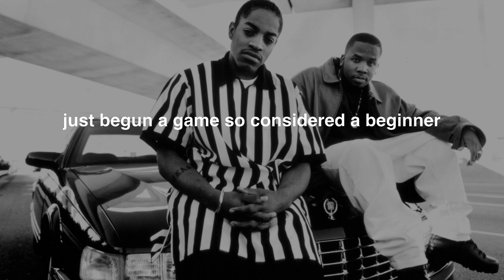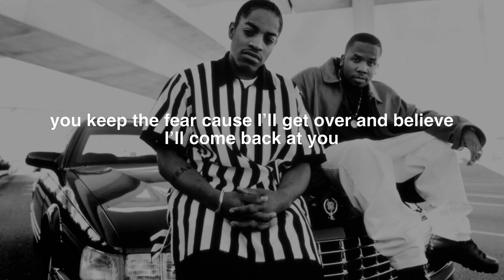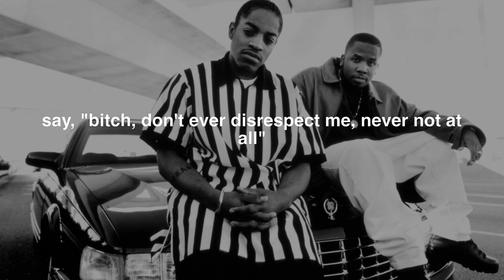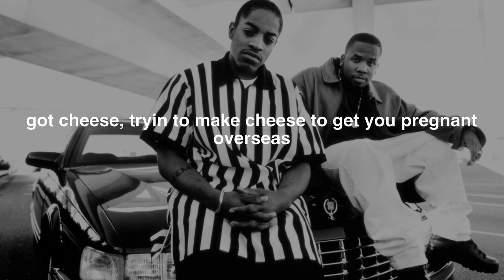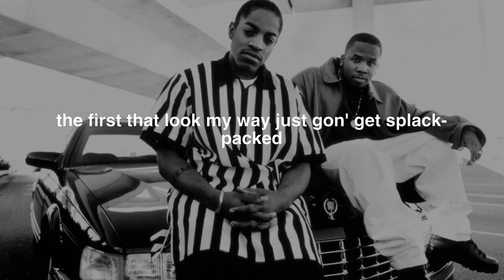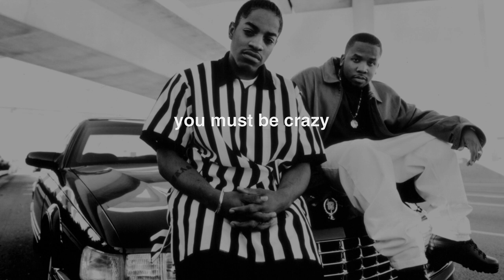Outkast, “Mamacita” lyrics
@OutkastOfficial_ @Andre-vc3pz @bigboi on Youtube

A track Organized Noize producer Rico Wade was working on with New Jersey rapper Masada inadvertently became a posse cut on Outkast’s 1998 album Aquemini featuring Masada, as well as Andre 3000, Big Boi and fellow Dungeon Family rapper Witch Doctor

Lyrics:
00:25 mahogany team, queens up on the rise
00:28 be careful, watch your back, blackbirds don't wear disguise
00:31 how we coming, coming hard
00:32 camels too slow, stick up kids do anything, hustlers keep loot to show
00:37 the game is hot, you could never be a winner
00:40 just begun a game so considered a beginner
00:42 Masada for real, this shorty here is here to stay
00:45 Mahogany go platinum, after that we just parlay
00:48 I’m from the bricks we get kicks
00:49 off loud gunshot licks
00:51 fuck stones and sticks
00:53 loudmouths get nixed
00:54 this life is plush, I be the bill-be-board, Scarface, what
00:57 Italiano, I’m the real McCoy, nigga what?
01:00 can't be a joke, I’ve been through too many games
01:02 niggas laugh, but my expression wasn't hardly the same
01:06 show me respect ‘cause it's due
01:07 you keep the fear cause I’ll get over and believe I’ll come back at you
01:10 mamacita
01:12 papadonna
01:14 mamacita
01:15 papadonna
01:17 mamacita
01:18 papadonna
01:20 mamacita
01:21 papadonna
01:22 you and your nigga shit shaky
01:25 and at the time your heart feel down and broke like achy breaky
01:28 lump in your throat
01:29 feel like a trachea
01:30 oh dummy
01:31 the pain that's in your chest done made its way down to your tummy
01:34 you wide open
01:35 you start smoking with your girl
01:36 she nigga-bashing, saying, "you don't need him in your world”
01:39 “niggas all dogs"
01:40 if niggas all dogs
01:42 then what you call broads?
01:43 felines in heat
01:45 meowing for some yarn balls
01:46 now you and her done got to dranking
01:48 oh now it's really crunk, cause y'all silly drunk
01:51 and your girl done got to thinking
01:52 she talkin bout, "girl you look so beautiful"
01:54 you say, "thank you," bein' nice, you try to change the subject, “want some beans and rice?”
01:58 but she's back at you like a pit
01:59 mixed with a chihuahua, how much meaner can you get?
02:02 don't let her have her way with you, she's gonna have a fit
02:05 you're the candy apple of her eye and bout to get bit
02:08 here's what you do
02:09 you
02:09 grab her by her neck
02:11 throw her on the wall
02:12 say, "bitch, don't ever disrespect me, never not at all"
02:15 these simple words can put a pause to half of the applause
02:18 then black ball laws of balance at all cost
02:20 mamacita
02:22 papadonna
02:23 mamacita
02:25 papadonna
02:26 mamacita
02:27 papadonna
02:29 mamacita
02:30 papadonna
02:31 check this out, quiet nights like this
02:34 might twist one for the mota
02:35 on the balcony
02:37 I got a sofa
02:38 nights like this is perfect
02:40 for this spanish fly
02:41 can you come over?
02:42 something I wanna show ya
02:44 told ya once we was gon' take a trip
02:46 touch you with my lips where you like it
02:48 it's time, don't fight it
02:50 piggy-back ride to the sofa
02:51 in the microwave I got your favorite, Stouffer's
02:54 lasagna, that's how much I want ya
02:56 fuck flowers
02:57 the ceremony starts from the shower
02:59 with the water
03:00 I got somebody's daughter in the doctor headquarters
03:03 chillin
03:03 prepare for this sex drilling
03:05 she said something in spanish
03:07 got me feelin mannish
03:08 me and you fin' ta vanish
03:09 real quick
03:10 feel this shit
03:11 got cheese, tryin to make cheese to get you pregnant overseas

Yo!Tube. [real] hiphop lyric videos.

Yo!Tube does not monetize this video. We are just some real hip-hop lovers who feel the lyrics to these songs need to be preserved.